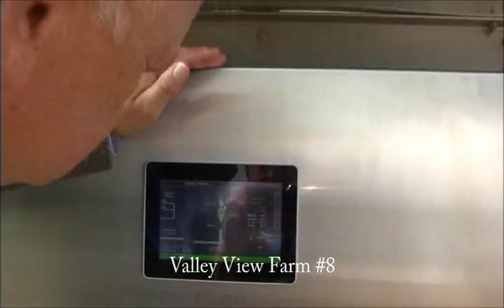RAE Flare Lighting Ceremony at Valley View in Northern Missouri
St. Louis, MO (September 22, 2014) – Leaders of Roeslein Alternative Energy, LLC (RAE) and Murphy Brown Missouri, LLC (now known as Smithfield Foods) jointly lit the first methane flare at the site of the largest biogas production project of its kind during a ceremony in Northern Missouri. The event highlights a major milestone for the innovative $80 million renewable energy project to harvest biogas, also called renewable natural gas (RNG), from one of the biggest concentrations of finishing hogs in the Midwest.